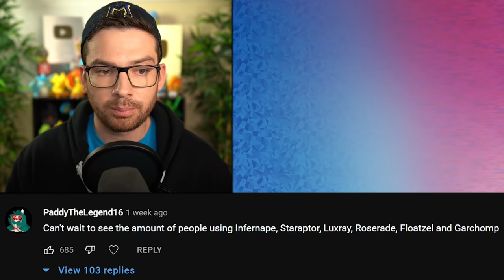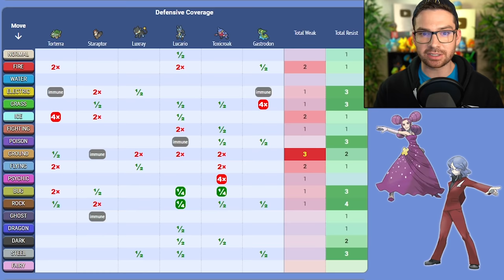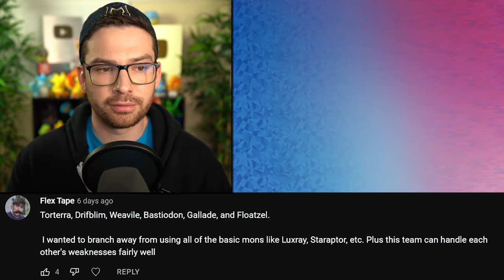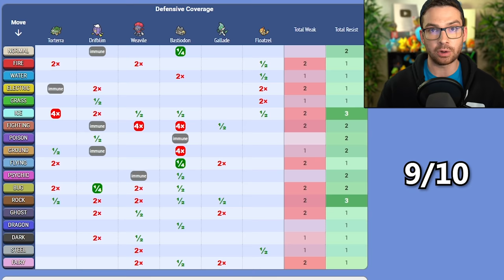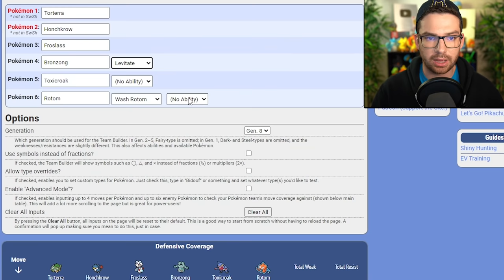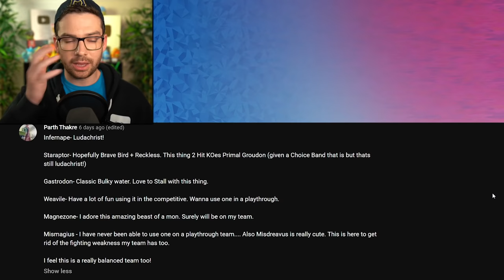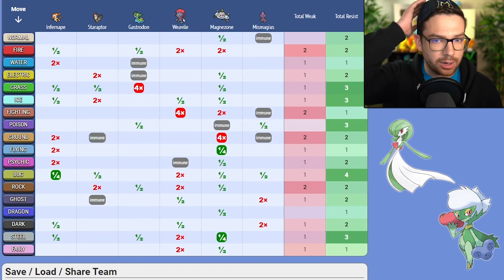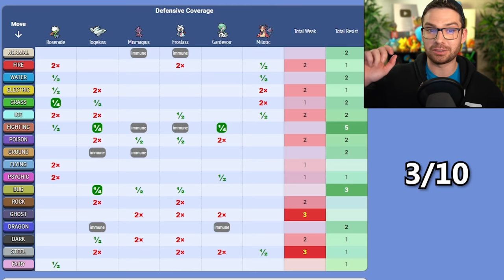I Rate Your Pokémon Teams for Brilliant Diamond Shining Pearl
Save 33% on your first Native Deodorant Pack - normally $36, you’ll get it for $24! and use my code MANDJTV
I rate the Pokemon teams you plan to use for Pokemon Brilliant Diamond and Shining Pearl!